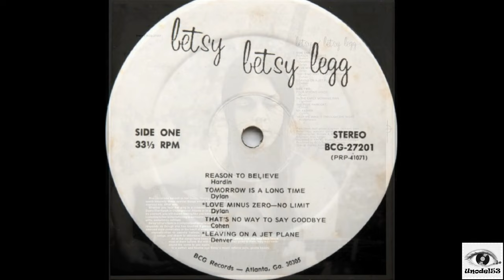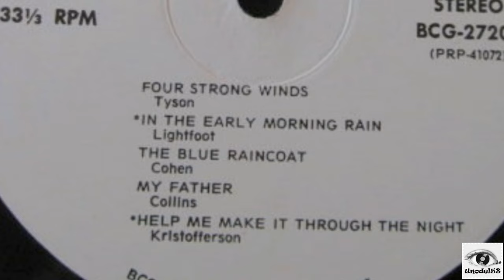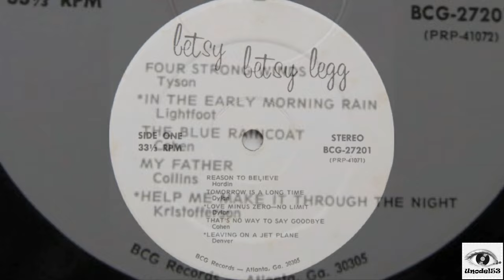Betsy Legg- In The Early Morning Rain (1971)